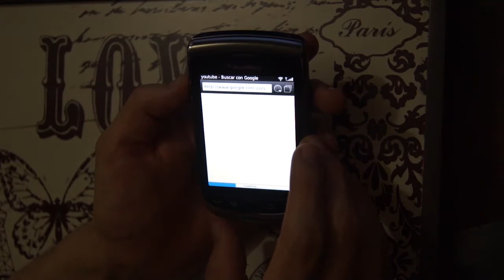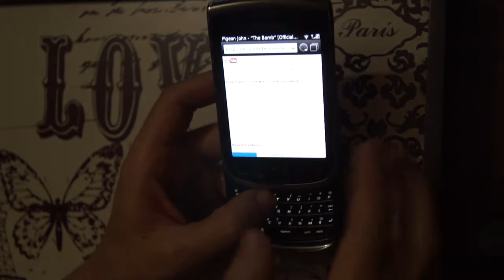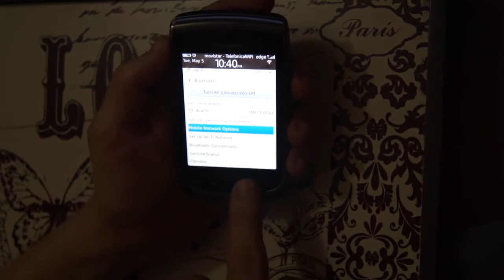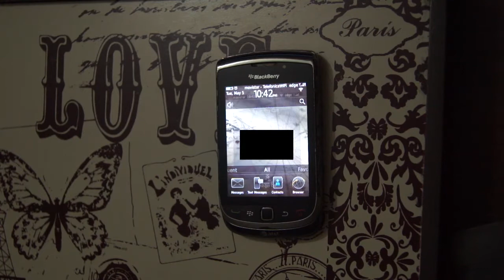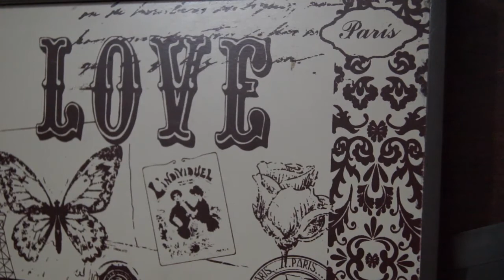BlackBerry Torch 9800